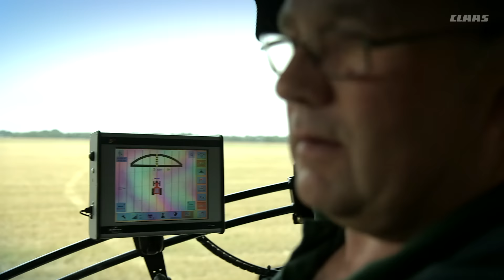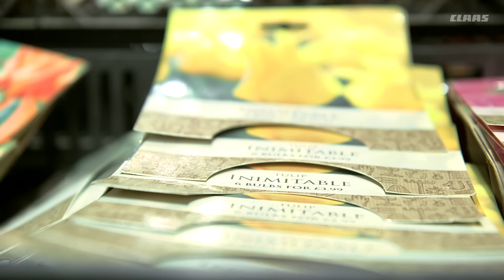Teicams darbs. CLAAS traktori. Holbīča, Lielbritānija. / 2015 / lv